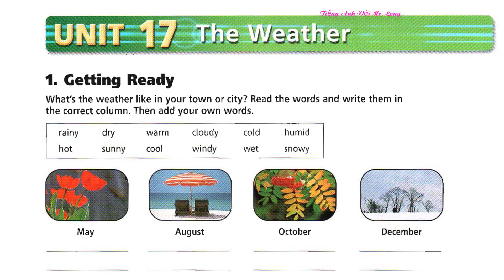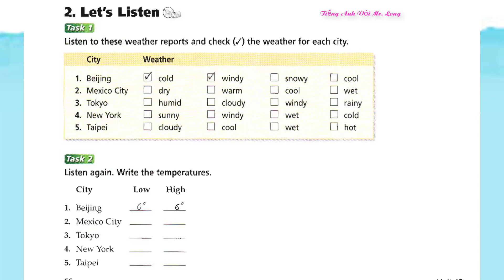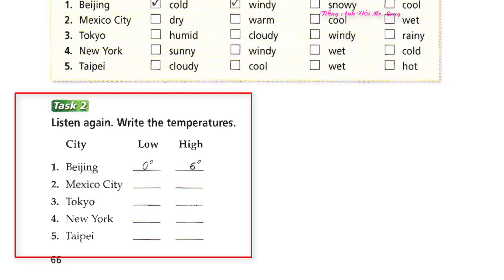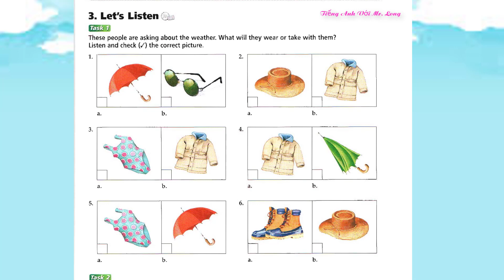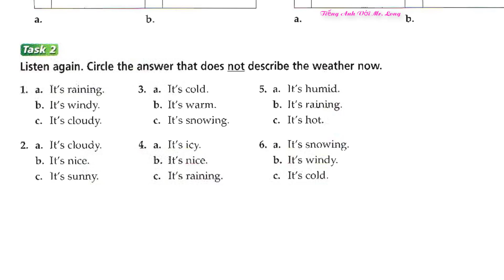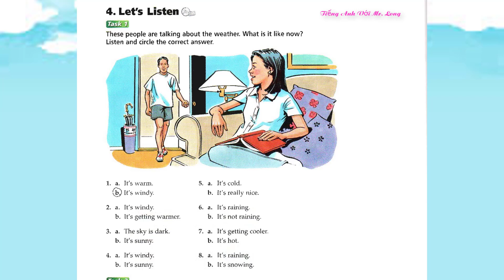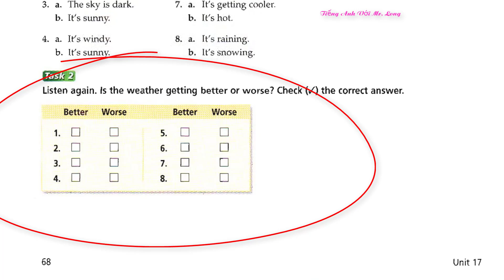Luyện nghe tiếng Anh| Unit 17| Tactics For listening| Basic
Tactics for Listening là một tài liệu cực kỳ hữu ích trong việc luyện nghe tiếng Anh
Giáo trình Tactics For listening có 3 cấp độ:  Basic, Developing và Expanding
Đây là unit 17 trong series Tactics for Listening, dành cho những bạn mới bắt đầu hoặc mất gốc luyện tập thêm để hiểu được những đoạn hội thoại cơ bản.
Bao gồm 24 units, với mỗi unit là một chủ đề có liên quan đến cuộc sống hàng ngày hoặc trải nghiệm của giới trẻ... Ví dụ như: Small talk, Vacations, Movies...
Bên cạnh đó, cuốn sách này sẽ giúp bạn luyện nghe mỗi ngày để có được nhiều kỹ năng khác nhau:
Khả năng nghe từ khóa, nghe chi tiết & nghe ý chính
Lắng nghe và suy luận
Đoán thái độ của người nói
Khả năng nghe câu hỏi và phản hồi
Khả năng ghi nhận và xác định thông tin
Đây là bộ Basic Tactics For Listening,  link sách +TAPESCRIPT bên dưới:
👉Link tải sách PDF: